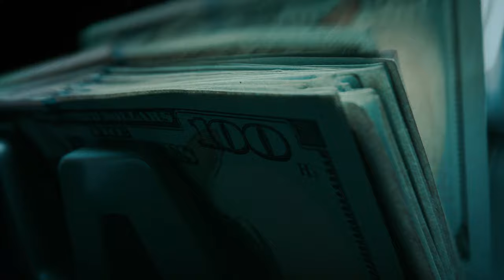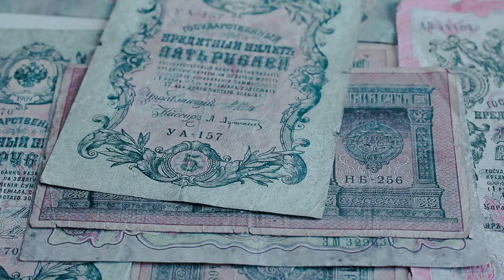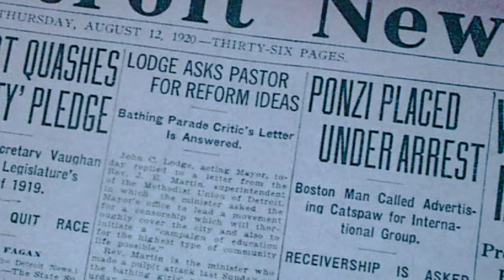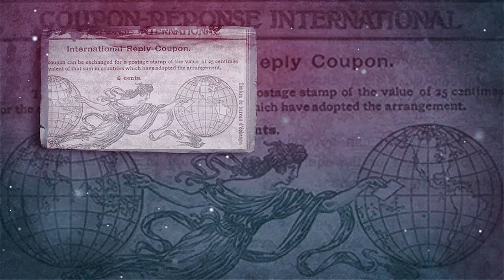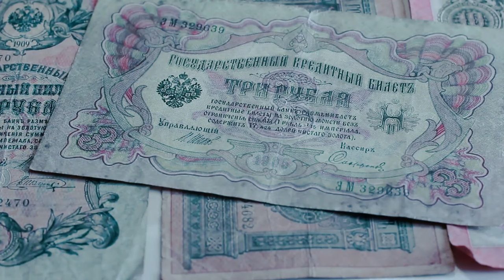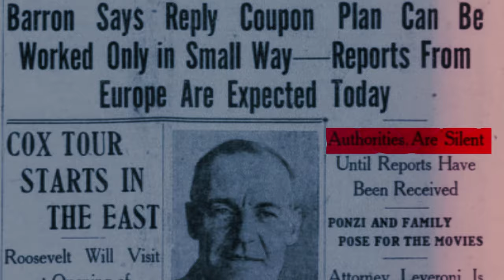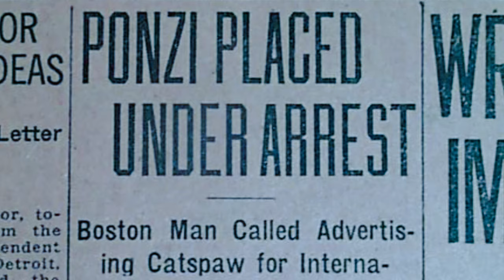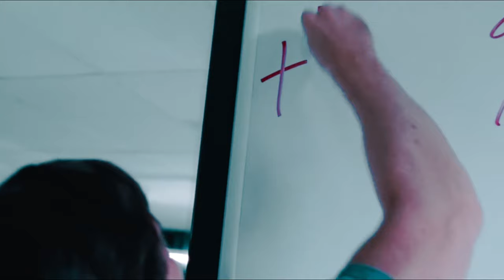"Charles Ponzi: The Scheming Maestro of Financial Fraud!"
In this short-documentary, we delve into the fascinating story of one of the most infamous swindlers in history, Charles Ponzi.

Beginning with his early life in Italy, we learn how Ponzi immigrated to the United States and eventually landed in Boston, where he started a mail-order business that eventually failed. From there, Ponzi began to develop his fraudulent scheme, which involved promising investors massive returns on their investments by using a system of buying and selling international postal reply coupons.

We explore how Ponzi's scheme began to unravel, as more and more investors demanded their payouts and it became clear that there was not enough money to go around. We also examine the role that the media played in exposing Ponzi's scam and bringing him to justice.

Throughout the video, we use a mix of archival footage to bring his story to life. We also explore the broader implications of Ponzi's fraud, both in terms of its impact on his victims and on the financial industry as a whole.

Overall, this short-documentary offers a compelling and comprehensive look at the life and legacy of Charles Ponzi, shedding light on one of the most infamous figures in the history of finance.

-- TIMESTAMPS --
00:00 Intro
01:31 Early Life & Education of Charles Ponzi
08:53 The Scheme
10:55 How It All Ended
🎥 About this channel: We make short documentaries about business, marketing, money, & more, to expose how the world really works.